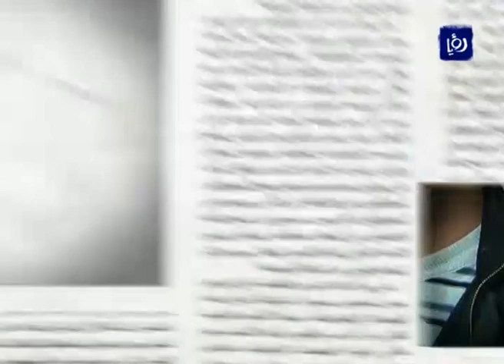آراء المشاركين في اعتصام الطفيلة المطالب بالاصلاح | Roya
لقاءات لبرنامج دنيا الصحافة للمساركين في اعتصام الطفيلة يوم الجمعة 9-3 المطالب بالاصلاح والافراج عن الناشطين المعتقلين